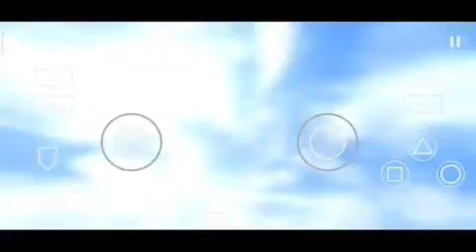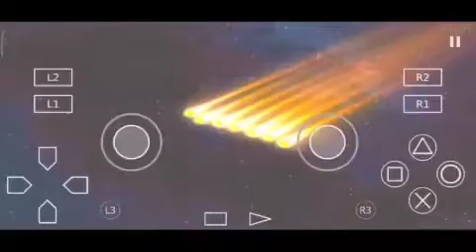AMV SPECIALE BUDOKAI& TENKAICHI EDITOR